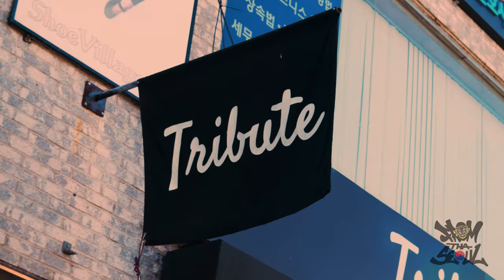Spade O talks the love for New Balance, gets the Salehe Bembury, and drop a 🔥 freestyle‼️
Got to kick it with the legendary SpadeO from Philly.
He talks the love he has for New Balances and had to gift him with one of my top 5 favorite New Balances, the Salehe Bembury!! He also drops a fire freestyle at the end.

If you thought this episode was dope, and want to see more, please support our Youtube page by sharing, liking, subscribing and donating to our channel (via Cash App) to help us continue to create more content for you!

Cinematographer: @lebigl
Camera 2// Editor: @sunelton
Sound: @to_nyemp
Producer: @michaeljcondoleon

Special Thanks to the good people at @tributegetspaid for letting us film at their shop!
Make sure y’all check out their store located at 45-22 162 st. Flushing NY